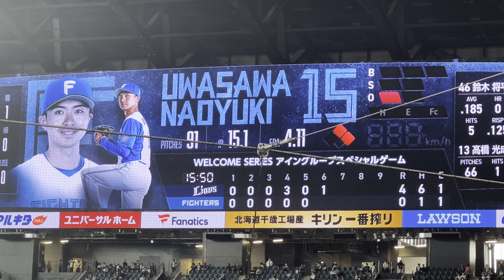【過酷な長期決戦】上沢直之vsペイトン7分越えの1打席勝負…膝から崩れ落ちる上沢直之の姿が見てて辛い…エスコンフィールド北海道